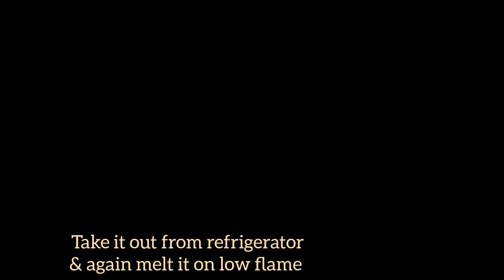How To Make Ghee From Butter | Homemade Ghee Recipe | मलाई से घी‌ कैसे निकालें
How To Make Ghee From Butter  Homemade Ghee Recipe
मलाई से घी‌ कैसे निकालें
Easy homemade ghee recipe
Ghee from butter recipe